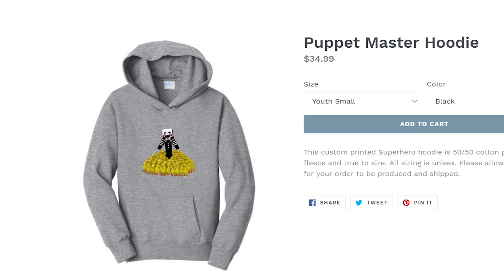Puppet and Freddy Go To The Moon! - (Minecraft FNAF Roleplay)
Funtimeshirt.com

Freddy accidently makes it so him and Puppet get stuck on the moon and some interesting things happen...

Welcome to the wacky and crazy adventures of Puppet and Bonbon! Minecraft Roleplay series! We are out to test out our science and magical experiments out on the world and find some creepy and strange things along the way there! This series is based on the characters from the Five Night’s at Freddy’s video games and other FNAF related projects and stories.